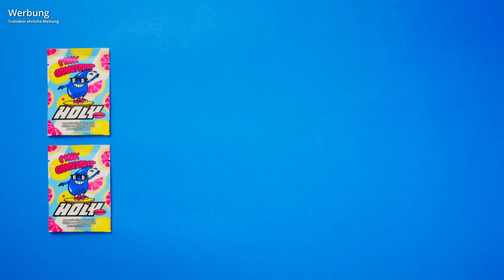Unterwegs im Doppelstock | Train Sim World 4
Hier gehts zu Holy!
*Werbekennzeichnung

Mein Setup:

Mein Schnittprogramm: DaVinciResolve
Mikrofon: Shure SM7B
Monitor 1: LG Electronics 27GN800-B
Monitor 2: Samsung S24F356F
Maus: Logitech M705
Lenkrad: Logitech G29

Musik in diesem Video:

Outro:
Lean Away Instrumental - Sam Kramer